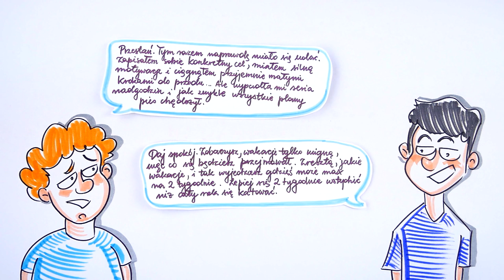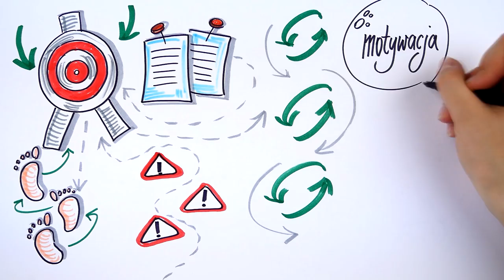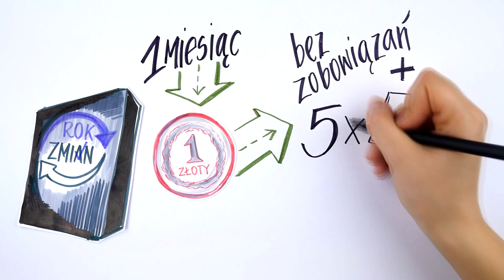Największy sekret trwałej życiowej zmiany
Dlaczego jedni skutecznie realizują swoje cele, a inni wiecznie je porzucają? Jak myślisz, co odróżnia pierwszą grupę od drugiej? Czy jest to jakiś niewyobrażalny upór, nieopadająca nigdy motywacja, perfekcyjnie wyznaczone cele, a może zwykły fart? Odpowiedź dotyczy czegoś zupełnie innego - czegoś, o czym rzadko się wspomina. To właśnie na tym nagraniu omawiam najbardziej efektywny sposób na osiągnięcie każdego celu.

Na tym nagraniu dowiesz się, jaka jest najskuteczniejsza metoda w osiąganiu celów. Będziesz wiedział, co zrobić, gdy zabraknie motywacji, dzięki czemu wytrwasz w swoich postanowieniach i wprowadzisz trwałe zmiany do swojego życia. Poznasz najlepszy sposób na zmianę niemal każdej dziedziny swojego życia.